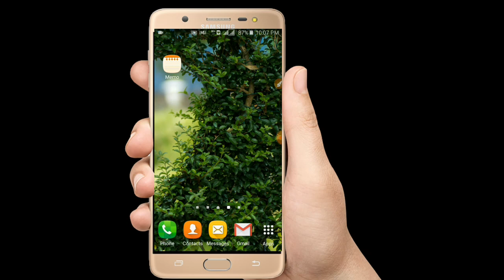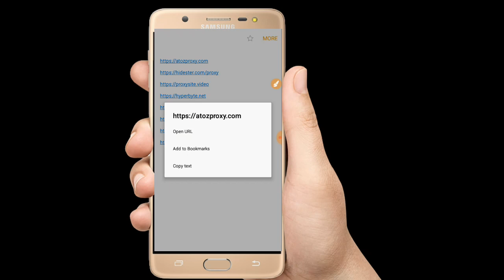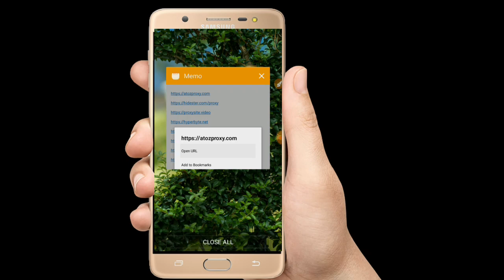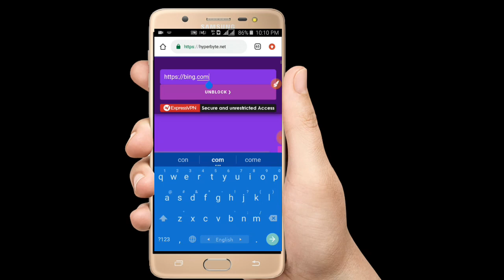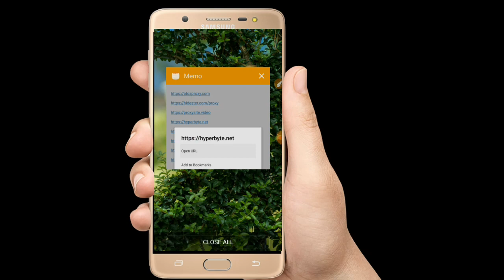Banglalink Free Internet 2019 | Unlimited free download and browsing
ei free internet diye apni download + Browsing korte parben youtube dekte parben na. So ekhon kono valo free net nai.

Proxy Server Link🌐

Please don't forgot to SUBSCRIBE my channel "RS Online MasTer" If You New Viwers Hit The SUBSCRIBE Button & pres The BeLL Icon. And You Alredy SUBSCRIBE my channel... Thank You So Much.

Banglalink_FREE_Internet_2019 unlimited_Free_download banglalink free, banglalink, Best Offer